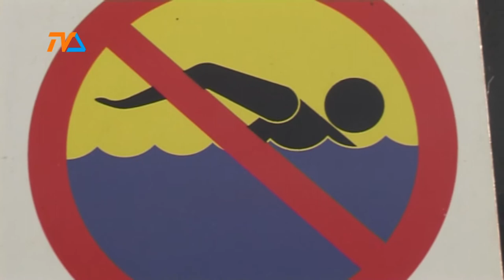Żeglarze w tym roku są trzeźwiejsi |TVSUWAŁKI